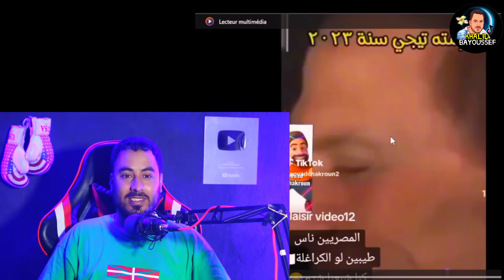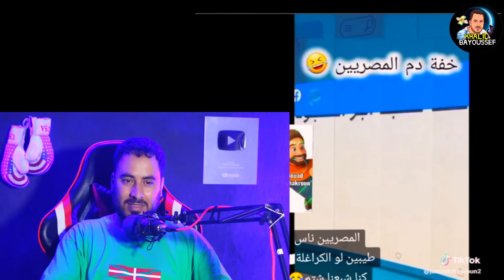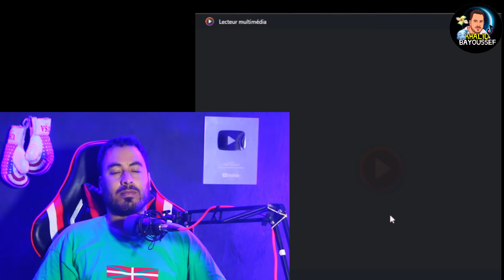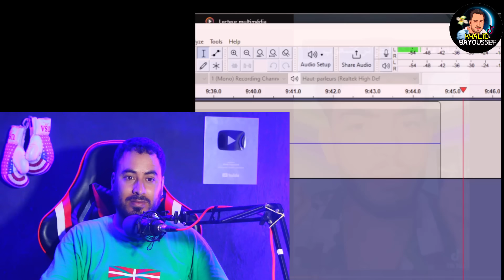حراك جزائري لقى الخير فالمغاربة و خوتو الكراغلة حكروه